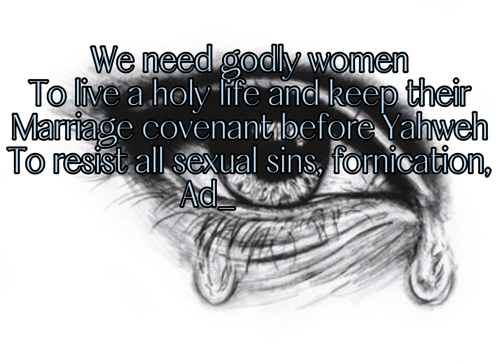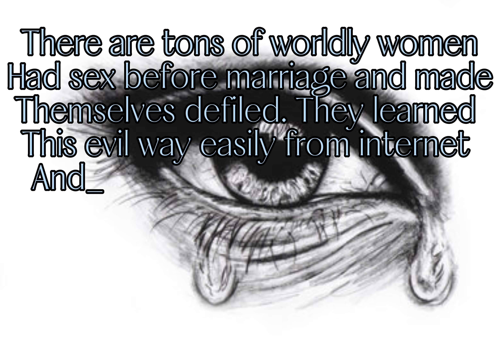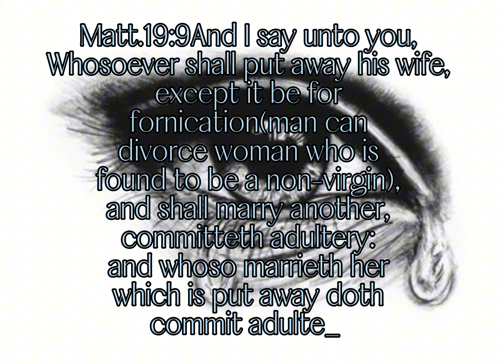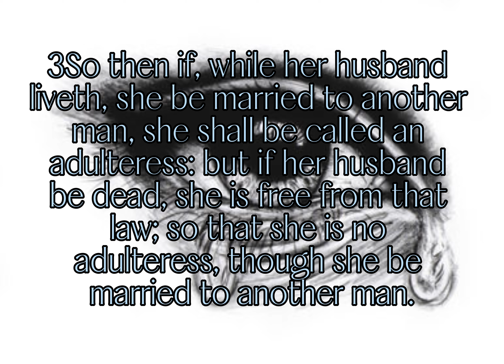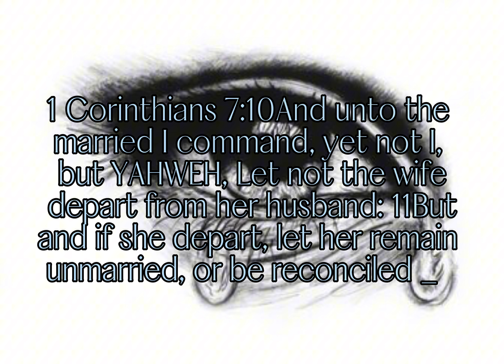Remarriage -I was shocked to see two great man used by Yahweh married to other man’s wife